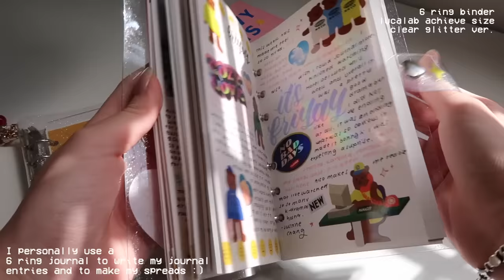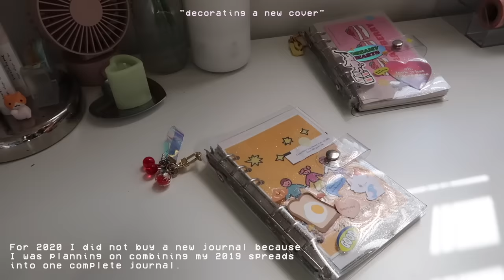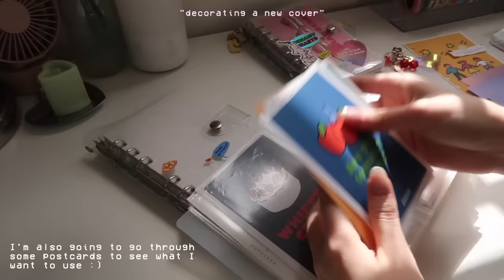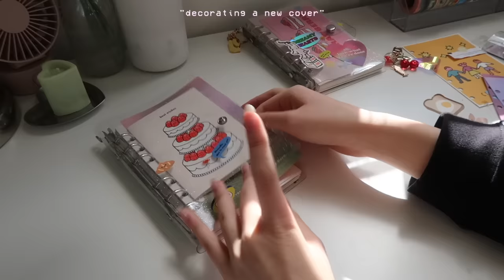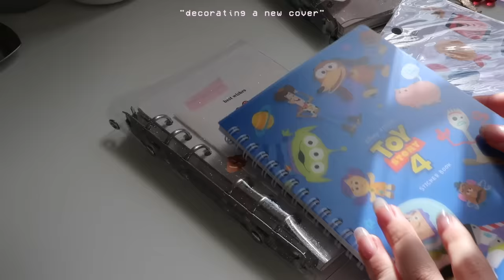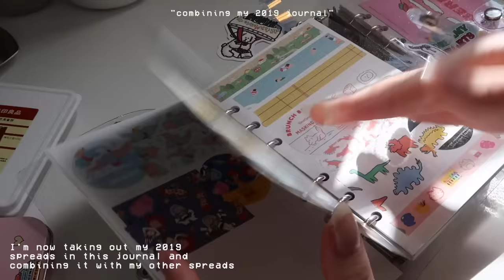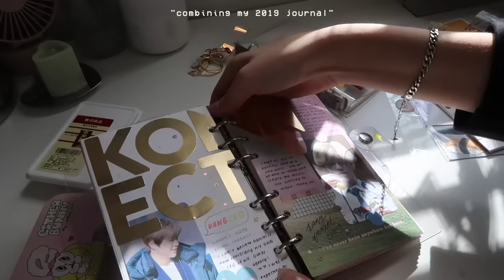MY 2020 JOURNAL & PLANNER SYSTEM ✨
links to journal and planners 📌

my 6 ring binder (from lucalab in archive size)
- expensive international shipping :( but available!

- currently sold out and does not have international shipping :(

Canon g7x
iPhone X

justine chang 🌹